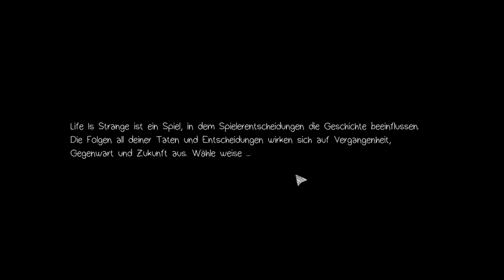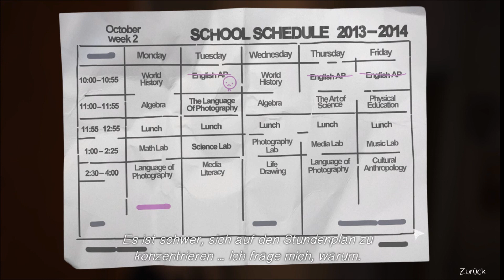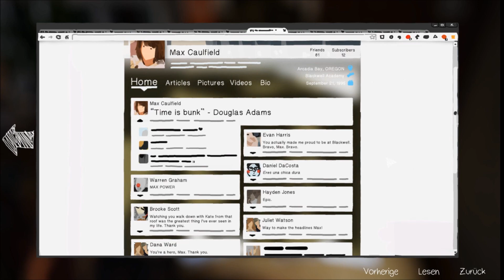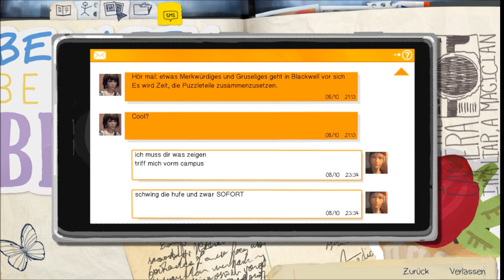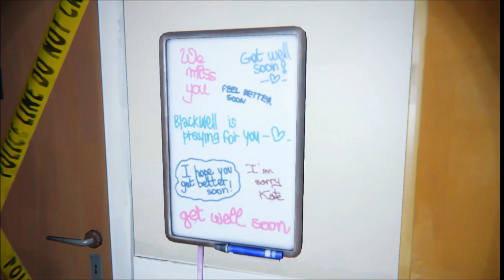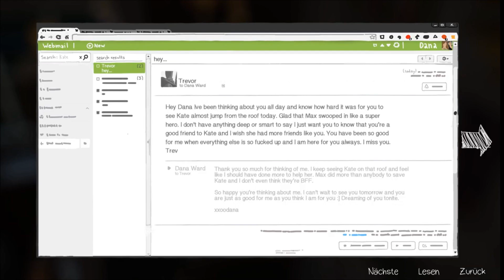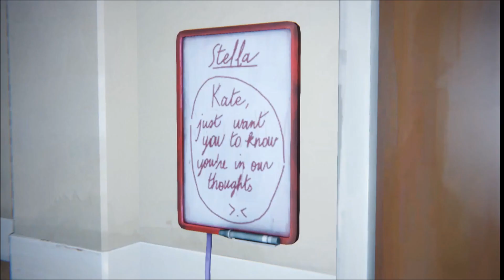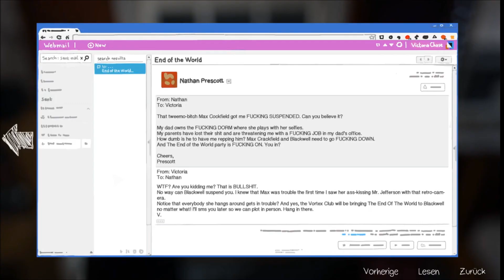#001 Die Konsequenzen unserer Taten Let's Play Life is Strange Episode III [German] [Alle Trophäen]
Nachdem wir in der vorherigen Episode durch gehöriges Mogeln die Katastrophe auf dem Dach verhindern konnten, sind wir erstmal total erschöpft. Wir kriegen allerdings auch eine Nachricht von Chloe sie am Campus zu treffen, also machen wir uns auf und beginnen gleich mal etwas rumzuschleichen im Mädchenwohnheim. Wir erfahren auch schnell, dass auch Viktoria sich rausgeschlichen hat und haben die Gelegenheit ein bisschen in ihrem Zimmer herumzuwühlen und Detektivin zu spielen. Hoffen wir mal, dass wir nicht entdeckt werden...

Für all jene, die interessiert sind alle Photos zu finden, hier verlinke ich die Photos die man in Episode III finden kann und die Zeit im Video, wann ich sie gefunden habe:

Photo 1/10 Episode 3:
36:00 Die Actionfigur in Viktorias Zimmer. Ihr müsst sie einige Sekunden lang anleuchten, bis die Photo Option auftaucht, also Geduld bewahren, damit ihr das Photo machen könnt :)